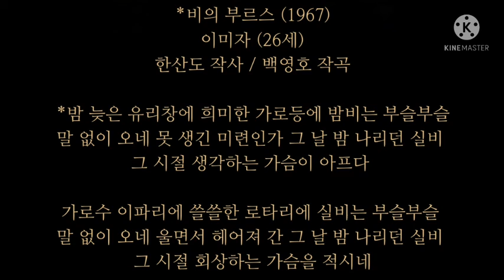비의 블루스(백영호's)/이미자/雨のブルース/イ·ミジャ/1967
/ *비의 부르스 (1967)
이미자 (26세)
한산도 작사 / 백영호 작곡

*밤 늦은 유리창에 희미한 가로등에
밤비는 부슬부슬 말 없이 오네
못 생긴 미련인가 그 날 밤 나리던 실비
그 시절 생각하는 가슴이 아프다

가로수 이파리에 쓸쓸한 로타리에
실비는 부슬부슬 말 없이 오네
울면서 헤어져 간 그 날 밤 나리던 실비
그 시절 회상하는 가슴을 적시네 /